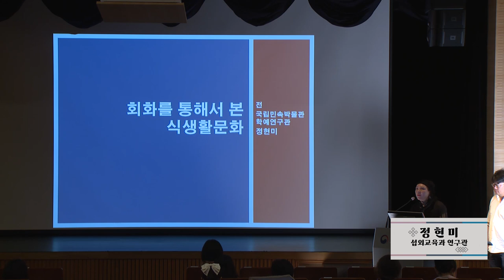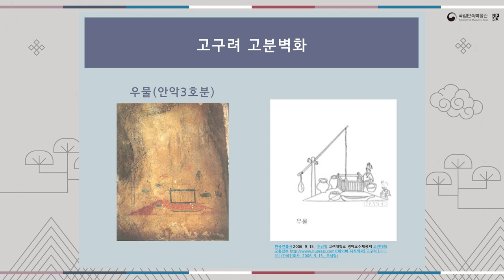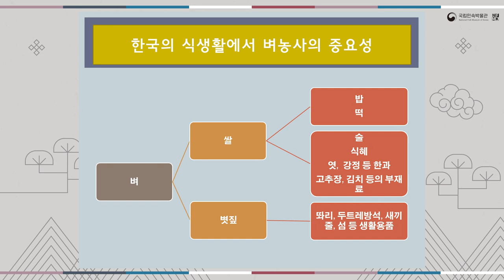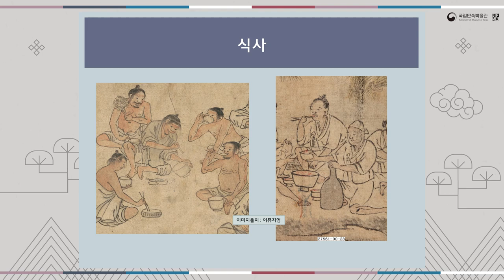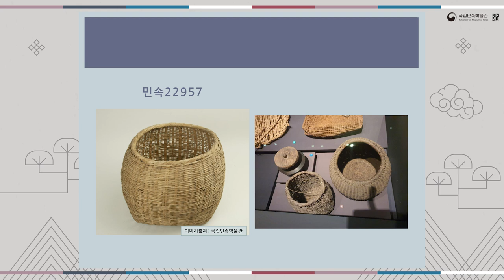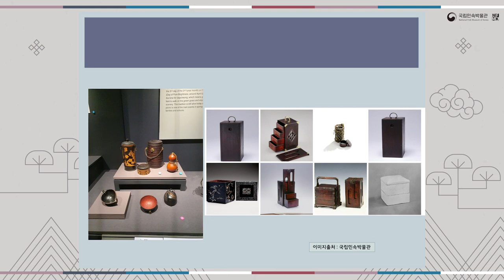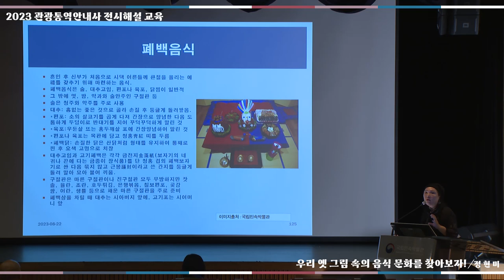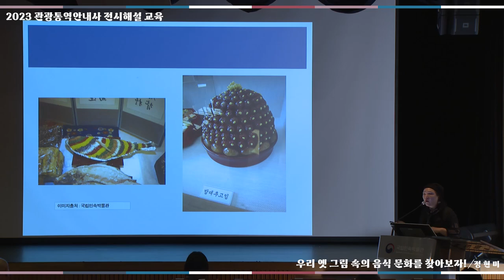[2023 하반기 관광통역안내사 전시해설 교육] '우리 옛 그림 속의 음식 문화를 찾아보자!' -정현미 편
국립민속박물관은 관광통역안내사 및 외국인 대상 관광 관련 종사자에게 전시해설 강좌를 마련하였습니다. 본 강좌는 우리 민속문화에 대한 올바른 이해와 업무의 전문성 강화에 많은 도움이 될 것입니다.

교육주제 : 우리 옛 그림 속의 음식 문화를 찾아보자!
교육강사 : 정현미 (국립민속박물관 학예연구관)